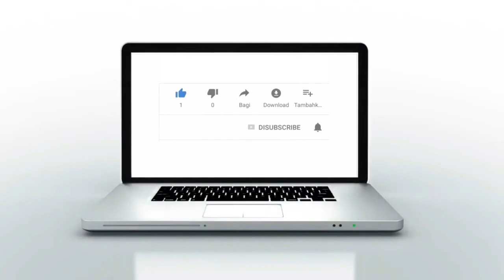القنيطرة : الوكالة المستقلة للماء والكهرباء تحتفل بعيد المرأة وتكرم مديرها العام بعد مسيرة حافلة